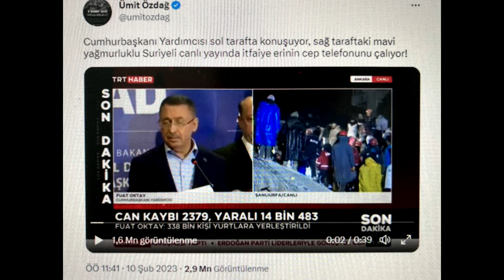4087.Ümit Özdağ ve Şirin Payzın yalanları,İsmail Saymaz rezil rüsva oluşu-Tekbirden rahatsız olanlar